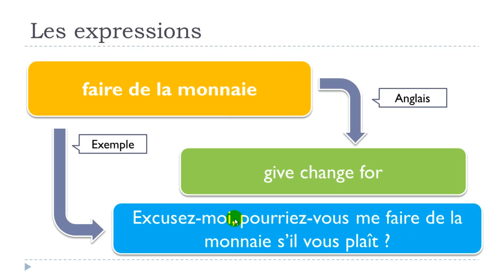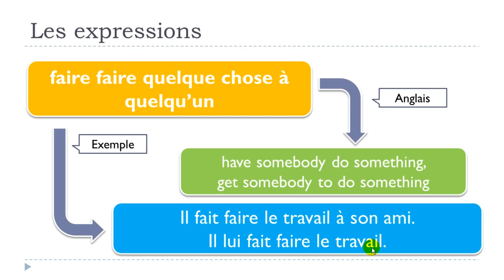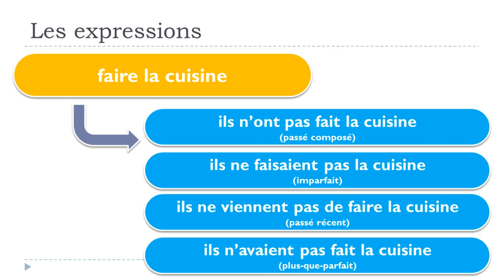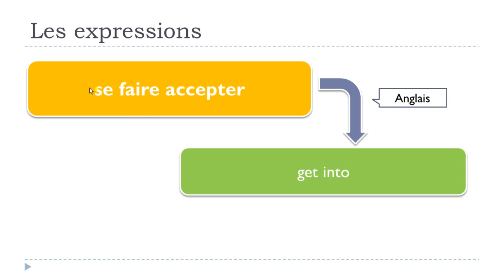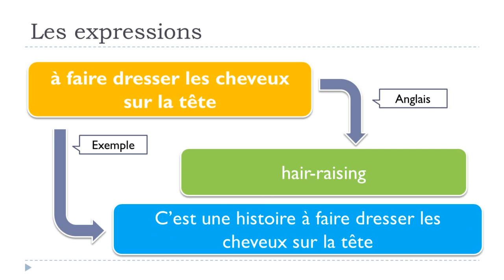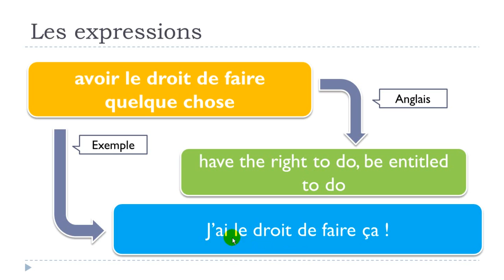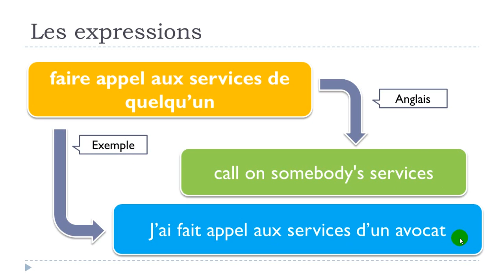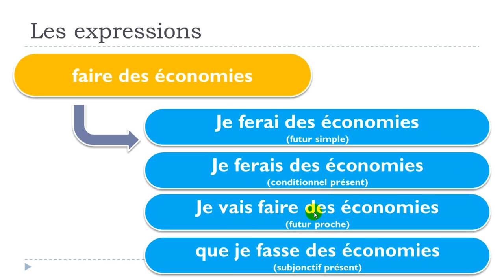เรียนภาษาฝรั่งเศส # 33 expressions